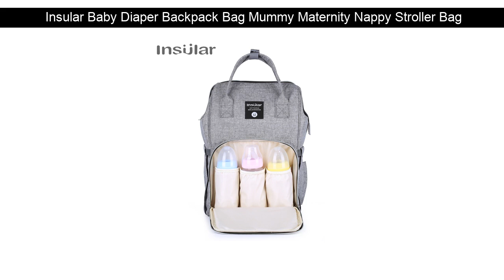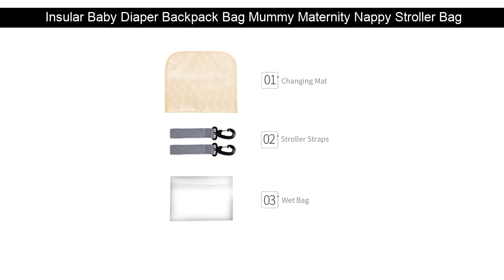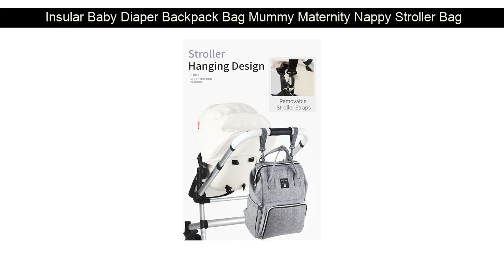Discount Insular Baby Diaper Backpack Bag Mummy Maternity Nappy Stroller Bag Large Capacity Baby B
Review  Insular Baby Diaper Backpack Bag Mummy Maternity Nappy Stroller Bag Large Capacity Baby Bag Travel